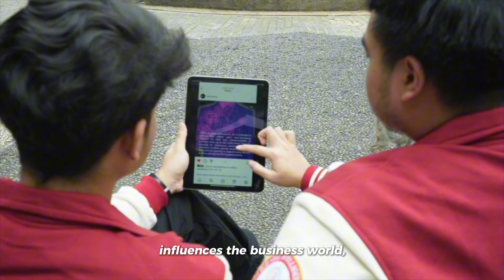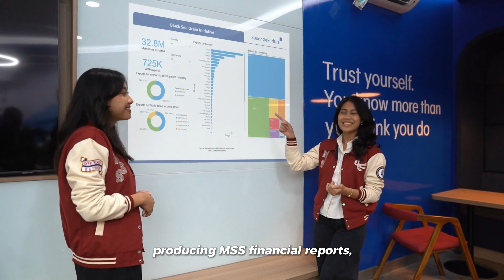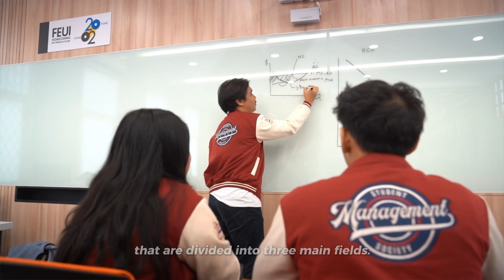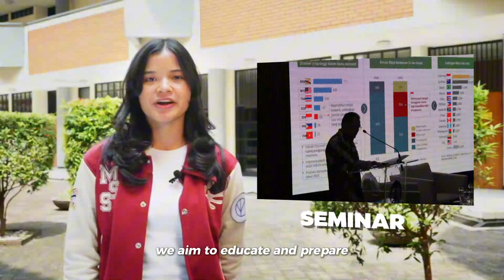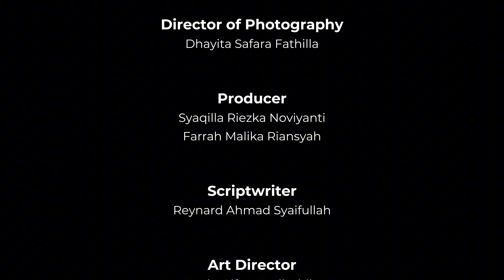COMPANY PROFILE MSS FEB UI 2024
As we embark on a fresh chapter, MSS FEB UI is thrilled to introduce this year's theme: ‘Amplifying Potential: Revamping Fundamental, Channeling Excellence.’ This theme represents our commitment to nurturing capabilities that empower management students to navigate complex challenges and unlock diverse opportunities.

In 2024, we focus on transforming ambition into action through impactful programs led by our 10 divisions, 2 Main Events, and 3 Strategic Business Units. Anchored in our core values, OPTIC (Openness, Professionalism, Teamwork, Integrity, and Chemistry Within), we aim to build an organization where resilience and excellence thrive. Every initiative reflects our dedication to purposeful growth and our ongoing journey of improvement.

LINE: @mssfebui

MARKETING DIVISION
MSS FEB UI 2024